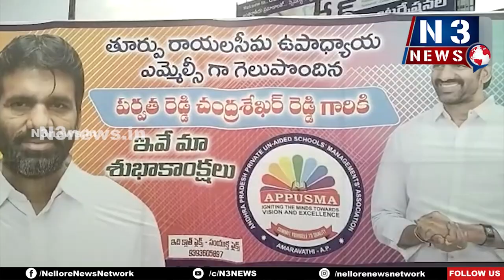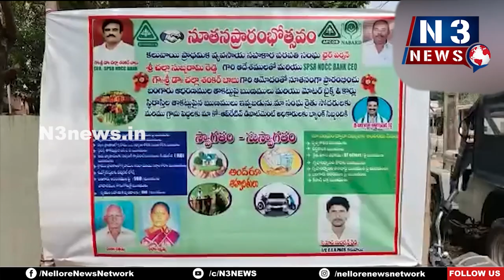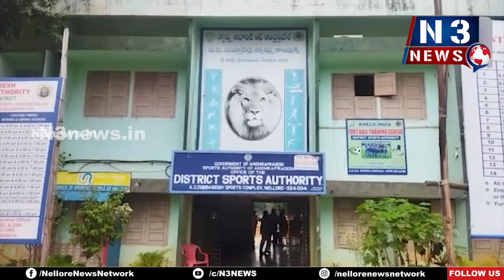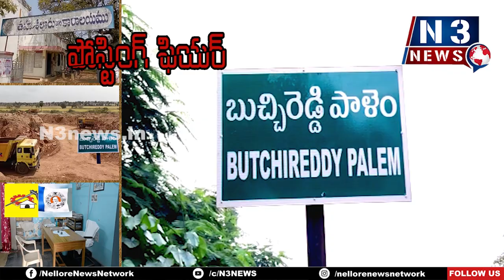N3NEWS BULLITIN 12PM - 18-03-2023